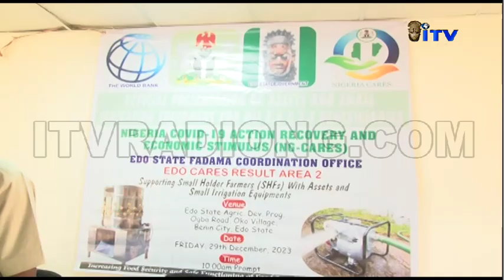EDSG flags-off irrigation equipment and agricultural assets to small holders farmers